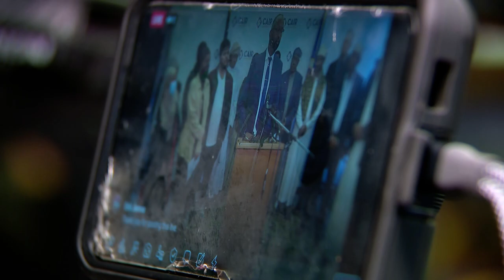CAIR-MN on Hamline University professor showing paintings of Muhammad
CAIR-MN held a news conference on Jan. 11, 2023, about an incident in which a Hamline University professor showed paintings of Muhammad during class.